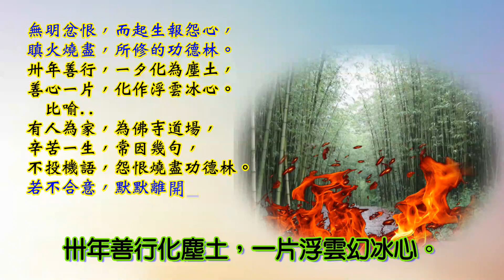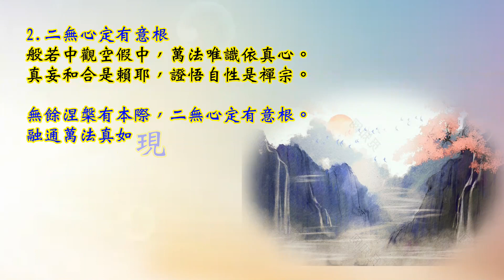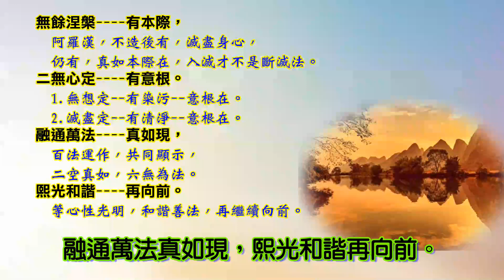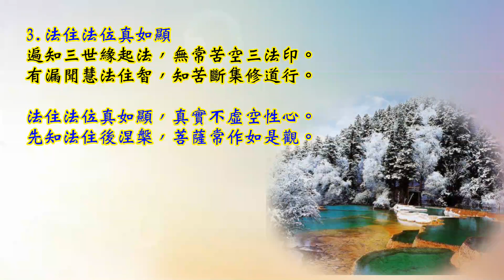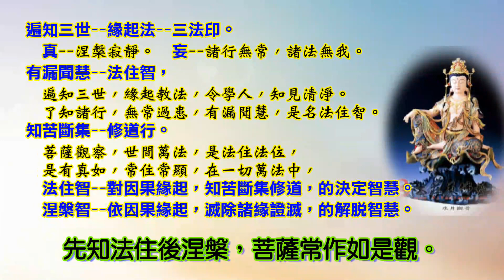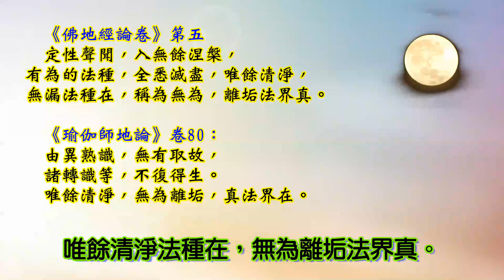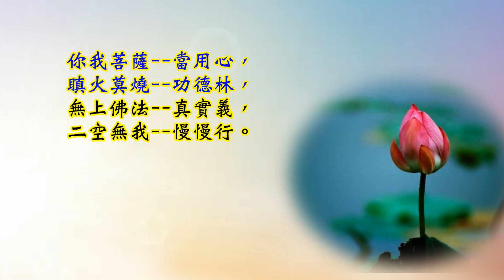616.瞋火燒盡功德林 (一片浮雲幻冰心) 詞曲/融熙 法義/佛經 念頌/果惠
616.瞋火燒盡功德林 (一片浮雲幻冰心) 詞曲/融熙 法義/佛經  念頌/果惠

1.瞋火燒盡功德林
無明忿恨起怨心，瞋火燒盡功德林。
卅年善行化塵土，一片浮雲幻冰心。
從此不走江南路，摘葉尋枝任自行，
是誰點燃君爾焰，驕忌慳狂惱覆人。

2.二無心定有意根
般若中觀空假中，萬法唯識依真心。
真妄和合是賴耶，證悟自性是禪宗。
無餘涅槃有本際，二無心定有意根。
融通萬法真如現，熙光和諧再向前。

3.法住法位真如顯
遍知三世緣起法，無常苦空三法印。
有漏聞慧法住智，知苦斷集修道行。
法住法位真如顯，真實不虛空性心。
先知法住後涅槃，菩薩常作如是觀。

4.無為離垢法界真《瑜伽師地論》
定性聲聞入涅槃，有為法種悉滅盡，
唯餘清淨法種在，無為離垢法界真。
無極無生為臆想，無漏無為怎化生，
唯立無生真如淨，無法幻出八識心。

你我菩薩當用心，
瞋火莫燒功德林，
無上佛法真實義，
二空無我慢慢行。

解說..

1.瞋火燒盡功德林

無明忿恨，而起生報怨心，
瞋火燒盡，所修的功德林。
卅年善行，一夕化為塵土，
善心一片，化作浮雲冰心。
  比喻..
有人為家，為佛寺道場，
辛苦一生，常因幾句，
不投機語，怨恨燒盡功德林。
若不合意，默默離開--就好。
功德都在，留情面，好再見。

從此不回頭走，繁花盛開的--江南路，
卻以摘葉尋枝，片取佛經--任性自行，
是誰點燃了你，心中煩惱的火焰，
也許是你自己，驕忌慳狂惱覆的心所。
  才使你聽信，惡友的建議而所引發。

2.二無心定有意根

般若--中觀--空假中，
  空--因緣所生法，我說即是空，
  假--假名施設，緣起性空。
  中--空性中道，不生不滅。
萬法--唯識--依真心。
  一切最勝故，八個心王，
  二所現影故，11個色法。..等等
  皆依如來藏，自性有染而變現。
阿賴耶識--不生滅與生滅--和合。
  不生滅--真--受薰，持種。
生滅 妄--根，身，器。
禪宗證悟--不生滅，真如本心。

無餘涅槃 有本際，
  阿羅漢，不造後有，滅盡身心，
  仍有，真如本際在，入滅才不是斷滅法。
二無心定 有意根。
  1.無想定--有染污--意根在。
  2.滅盡定--有清淨--意根在。
融通萬法 真如現，
  百法運作，共同顯示，
  二空真如，六無為法。
熙光和諧 再向前。
  等心性光明，和諧善法，再繼續向前。

3.法住法位真如顯

遍知三世--緣起法--三法印。
  真--涅槃，寂靜。  妄--無常，苦空。
有漏聞慧--法住智，
  遍知三世，緣起教法，令學人，知見清淨。
  了知諸行，無常過患，有漏聞慧，是名法住智。
知苦斷集--修道行。
  菩薩觀察，世間萬法，是法住法位，
  是有真如，常住常顯，在一切萬法中，
  法住智--對因果緣起，知苦斷集修道，的決定智慧。
  涅槃智--依因果緣起，滅除諸緣證滅，的解脫智慧。

菩薩觀世間，是法住法位，
恆常無變異，真實無虛妄，常如其性，名曰如如，

諸法安其位，互相不雜亂，
你我菩薩，應作如是觀。

真--恆常無變異，真實無虛妄，
如--常如其空性，名曰如如。

皆藏識隨緣，種子所幻現。
  你我菩薩，應作如是觀察。

法華經方便品曰：
是法住法位，世間相常住。
於道場知已，導師方便說。

法位者，真如也。住於法位者，諸法住於真如也。
本來自性清淨也。故真如常住，世間之相亦常住。

2.雜阿含經，佛告須深：
彼先知法住，後知涅槃。
彼諸善男子獨一靜處，專精思惟，
不放逸住，離於我見，不起諸漏，心善解脫。

見道前的，法住智是--有漏攝，
見道後的，法住智是--無漏攝。
聖者是有，法住智也有涅槃智。

初地菩薩慧解脫以上，與阿羅漢們，
法住智與涅槃智能令，見地及善法清淨。
你我菩薩，當努力精勤。

法住智..
對因果緣起，知苦斷集修道的智慧。
知諸法生起之因，知三世緣起教法。

  了知諸行自相，種類差別，
  能了諸行共相，過患差別；
  知苦斷集修道。令見清淨。
  異生性菩薩與，初果聖者，聞慧。

涅槃智：
證諸法涅槃之理，證三世緣起教法。

  一切行中，先起苦想；
  後如是思，即此一切，
  有苦諸行，無餘永斷；
    知滅智，見善清淨。證慧。
初地菩薩慧解脫，與阿羅漢們，

經論參考..

唯識論二曰：
「真謂真實，顯非虛妄。如謂如常，表無變易。
謂此真實於一切法，常如其性，故曰真如。」

唯識論二曰：
真謂真實，顯非虛妄。
如謂如常，表無變易。

或云自性清淨心，佛性，法身，如來藏，
實相，法界，法性，圓成實性，皆同體異名也。

《瑜伽師地論略纂》卷4：
諸有漏慧。遍知義故。即法住智。
遍知三世。緣起教法。無明支不攝。

以為第七智。前六真實智。合法住一真實六。故成七智。
若依此義。聖者身中亦有法住智。異生身中亦有真實智。
皆起七智觀故。余前十支亦然。故成七十七。」

見道前的法住智--是有漏攝，
見道后的法住智--是無漏攝。
聖者是有，法住智也有涅盤智。
但加行位的異生凡夫，只有法住智沒有涅槃智。

菩薩法隨行，常遊旃檀林。

是有真如住一切法中，恆常有世間法現起，
諸法各住其位，而不相雜亂，
是故菩薩，安忍二無我，生空真如，法空真如。
常樂安住遊戲於，無漏法林樹中。

4.無為離垢法界真《瑜伽師地論》

《佛地經論卷》第五
  定性聲聞，入無餘涅槃，
有為的法種，全悉滅盡，唯餘清淨，
無漏法種在，稱為無為，離垢法界真。

  《瑜伽師地論》卷80：
  由異熟識，無有取故，
  諸轉識等，不復得生。
  唯餘清淨，無為離垢，真法界在。

由異熟識，無有取故，諸轉識等，不復得生。

阿賴耶識，自性清淨心，卻含藏染污的種子，
有無量的功德，能出生萬法。
圓成四生六道，與菩提四聖。

如果，唯立清淨無生的心真如，(第九識)
是無法出生，第八識與一切法的。
猶如，太極鴻蒙，為萬物之始，
無極無生，只是臆想，無法化育萬物。

入滅之前，佛預先告知，
方能回小向大，學習成佛之道，
涅槃化城已過，不會再入了，
繼續向，二空無我，圓滿的佛道邁進。

定性阿羅漢--
入滅之前，佛會先告知，
入滅之後，是灰身泯智，無法再成長，
經八萬大劫，此種子現，阿羅漢回小向大，
幻出清淨身，化城已過，不會再入涅槃了，
依人空法有，學菩薩道，得法空智再向前。

藏識與諸七轉識，三界運轉互果因。
配合眾生令覺受，是有作用有為行。
若入涅槃無運轉，不再流注七識心，
是名清淨無為地，無為離垢法界真。

問：
諸阿羅漢，住有餘依，涅槃界中，住何等心，
於無餘依，般涅槃界，當般涅槃？
答：
於一切相，不復思惟，唯正思惟，真無相界，
漸入滅定，滅轉識等，次異熟識，捨所依止，

《佛地經論卷》第五
身心任運滅已。更不受生，無所依故。
一切有漏無漏，有為諸行種子。皆隨斷滅。
唯有轉依，無戲論相。離垢真如，
清淨法界，解脫身在。

佛地經論卷第五
親光菩薩等造
大唐三藏法師玄奘奉　詔

如來鏡智為增上緣。精勤方便修集資糧引生聖道。
除煩惱障及所知障。隨其所應各證涅槃。

決定種性聲聞獨覺住無學位。樂寂滅故。
發業潤生諸煩惱障永滅除故。先業煩惱所感。
身心任運滅已。更不受生無所依故。
一切有漏無漏有為諸行種子。皆隨斷滅。

唯有轉依無戲論相。離垢真如清淨法界解脫身在。
名無餘依般涅槃界。常住安樂究竟寂滅。